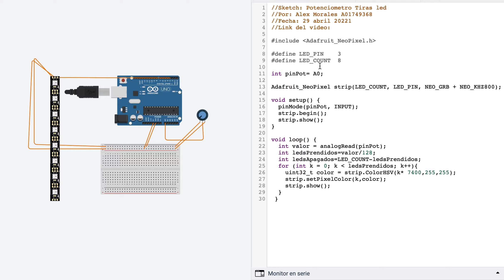Potenciómetro tiras led